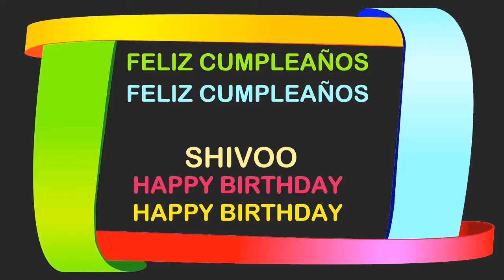Shivoo Birthday Postcards & Postales